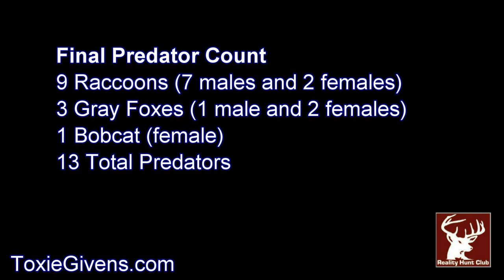Reality Hunt Club - Webisode 4: Predator Management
In this episode I am going to talk about how we manage our predators.  We focus on hunting and trapping raccoons, foxes, bobcats, and coyotes. Watch this video and see our methods and results. You can get more information at ToxieGivens.com.